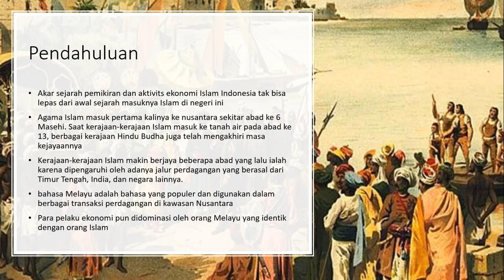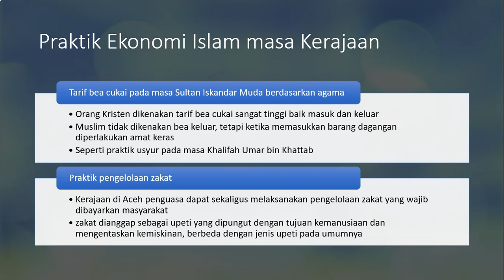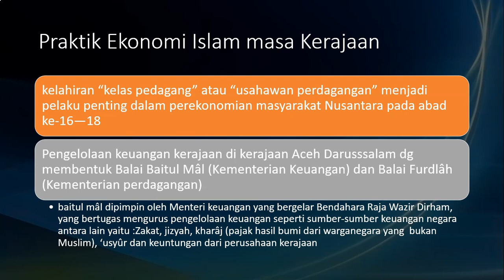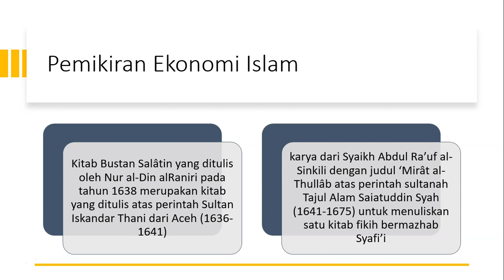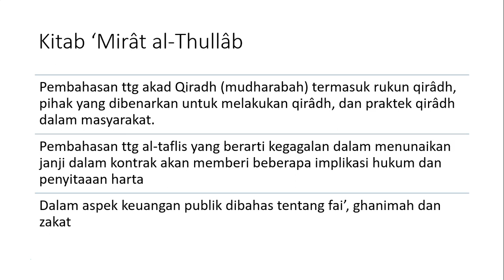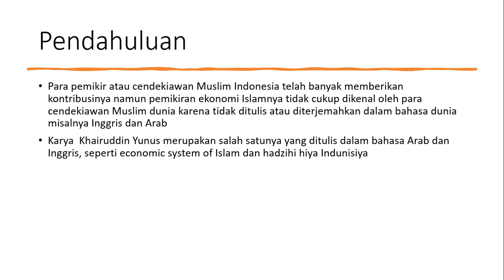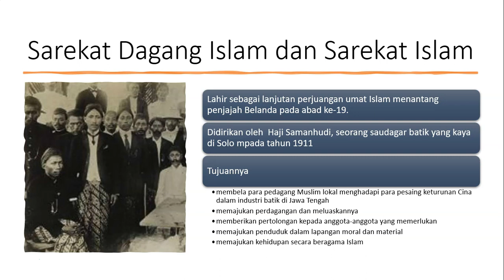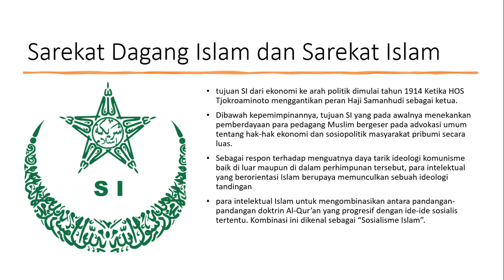Sejarah Pemikiran Ekonomi Islam di Indonesia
Berikut video tentang sejarah pemikiran ekonomi Islam di Indonesia khususnya masa kerajaan Islam dan Pra Kemerdekaan. Selamat menonton.

Sumber: Buku Sejarah Pemikiran Ekonomi Islam (BI-KNEKS) 2021